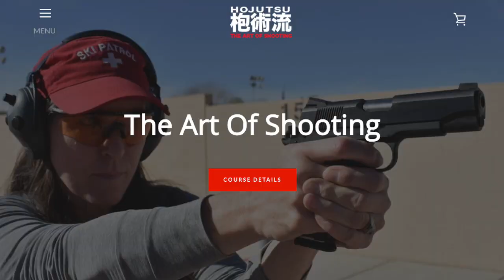Dave Grossman - U.S. Army LTC, Director of Killology Research, and Author - Season II, Episode XXVI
Join Matt Mallory and Klint Macro and their special guest, the inspirational Lieutenant Colonel Dave Grossman. Dave Grossman is a retired Lieutenant Colonel of the US Army, Director of Killology Research Group, former West Point Psychology Professor, Published Author, Lecturer, Educator, man of faith, and all American Sheepdog. Topics include sheepdog knife and gun company, Hojutsu, the harmful effects of sleep deprivation, what it means to be a "Sheepdog", having a strong faith in God, the American "Can-Do" attitude, the negative effects of a disarmed public, and what the governmental responses to the COVID19 crisis has done to Liberty. You can learn more about Dave Grossman

There will be cameos by Jerah Hutchins Master Ken and Larry Vickers

We hope you like the show and agree that it is must see Internet! You can also listen to the audio only podcast version of the show on Google Play Music, Apple Podcasts, iHeart Radio, and all of the other major platforms.

SOME OF THE GEAR USED TO RECORD THE SHOW:
Logitech C930e 1080P HD Video Webcam
Sony AX-33 4K Camera
Neuman, Shure and Comtek Microphones
Zoom EXH Dual XLR/TRS Capsule
Rhode Go Microphone
Rode Lavalier GO Professional Wearable Microphone
Zhiyun Smooth 4 3-Axis Handheld Gimbal
Neewer Extendable Camera Monopod
Ulanzi Phone U Rig Pro Video
Ulanzi Mini Rechargeble 96 LED Light
Bestshoot Condenser Interview Shotgun Microphone